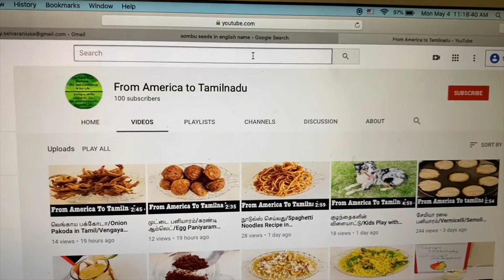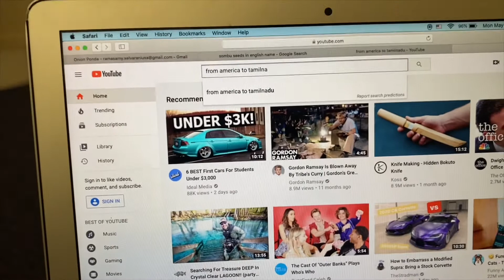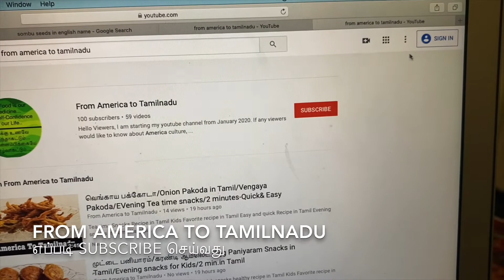நன்றி/Thank You Subscribers!!!/ How to subscribe any youtube channel explanation in Tamil/Subscribe!